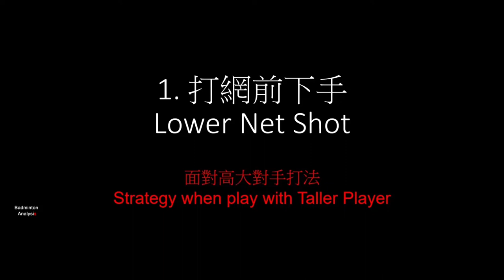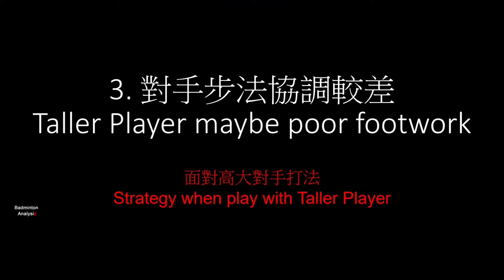如何打嬴高大對手 ? 戴資穎 辛度│普通話羽毛球教學 7│How to WIN Badminton Tall Player? Tai Tzu Ying P. V. Sindhu│Badminton 7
口罩評測│YONEX口罩 Uniqlo AIRism口罩│產品評測│YONEX Sports Face Mask Compare Uniqlo AIRism│Badminton